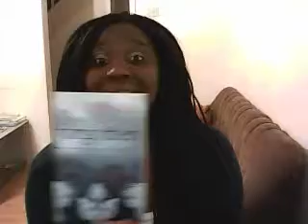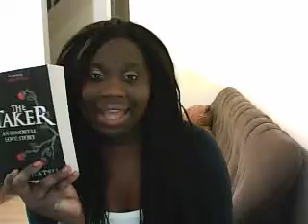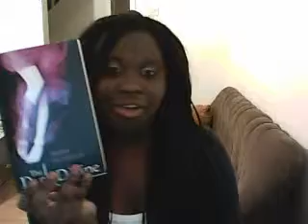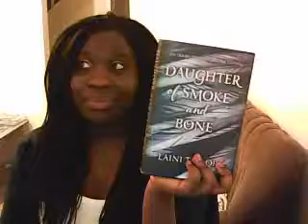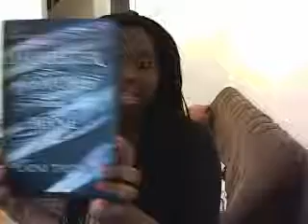In my mailbox (1)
Cat patrick,Almea Katsu, Laini Taylop,Bree Despain, Sophie Jordan, Alyson Noel